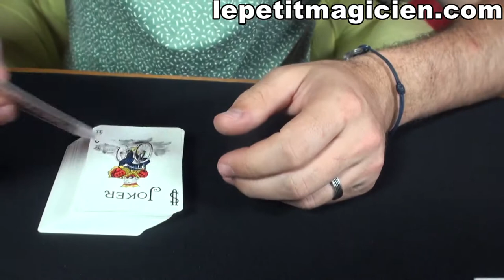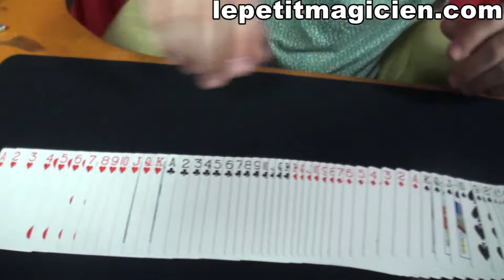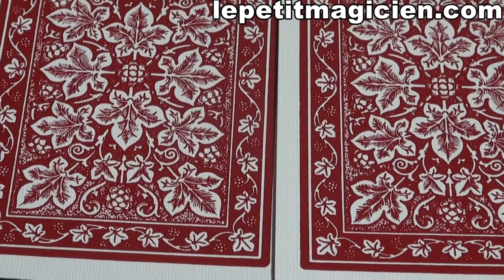Bicycle Leaf Back - lepetitmagicien.com